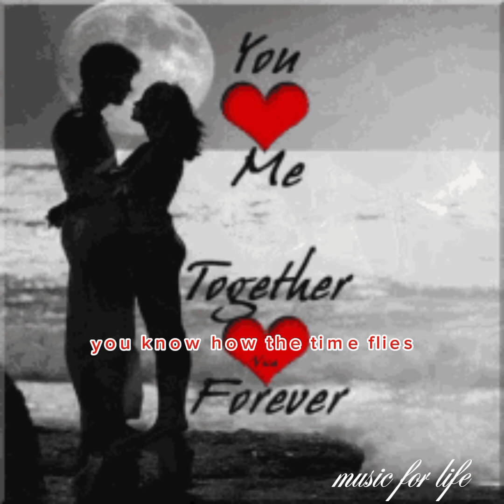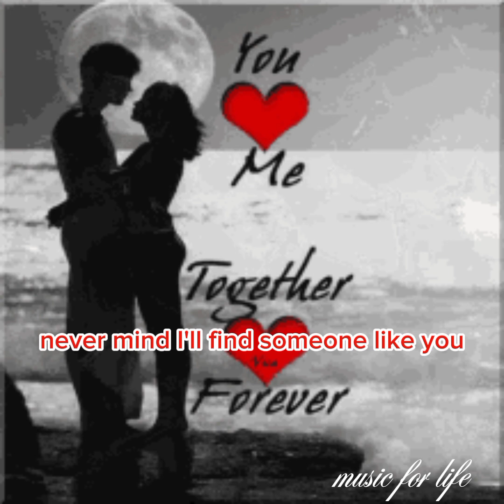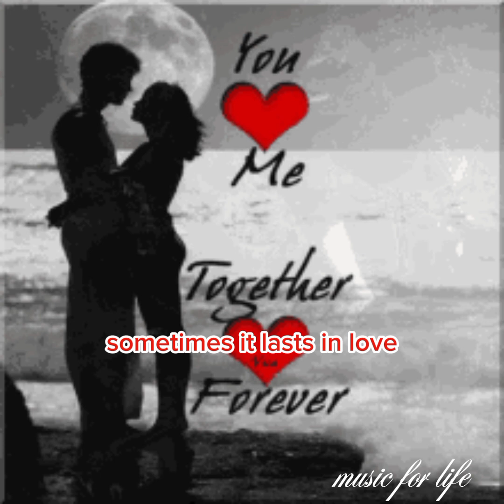someone like you 👈❣️🌻by adelle @musicforlife4919